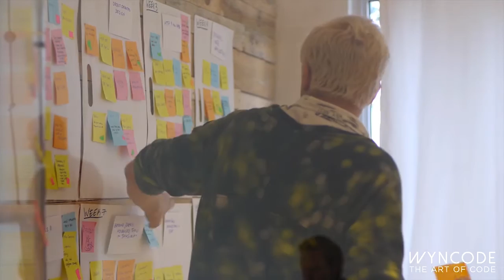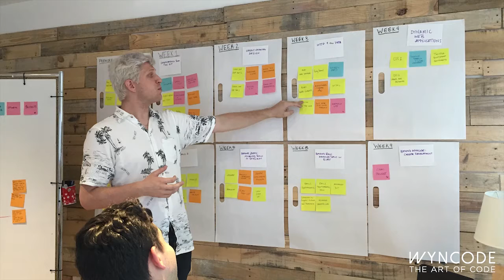Wyncode Alumni, Walter Latimer, shares Wyncode Experience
Is coding the journey for you? Find out why it was a life changing experience for Walter Latimer, now working as a Course Developer for Udacity in Silicon Valley. He didn't need a college degree to get there just an incredible amount of tenacity and grit along with a little help from his friends at Wyncode. So proud of you Walter!